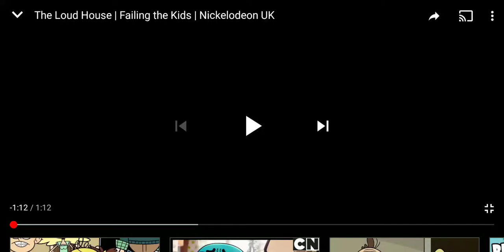The Loud House - Failing The Kids (2017)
Taken From a Dailymotion TV Airing of episode of "Future Tense".